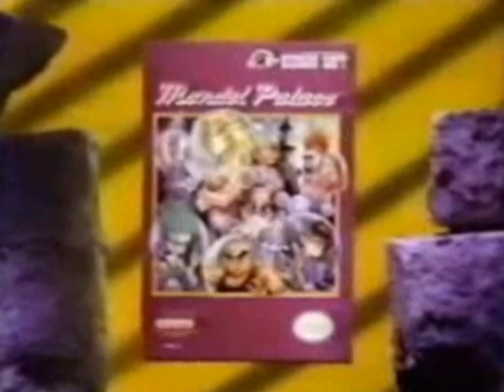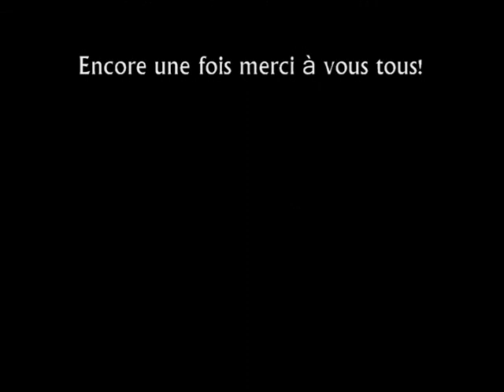Review du jeu : Mendel Palace(NES)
62e review de jeu Nintendo Entertainement System à propos d'un jeu très méconnu du public en général, Mendel Palace. Fait par le grand Satoshi Tajiri en 1989 de la compagnie Game Freaks, ce jeu est-il une petite perle rare avec une jouabilité innovatrice ou simplement un autre jeu merdique parmi tant d'autres sur la NES? C'est ce que nous allons découvrir!
Bon visionnement!